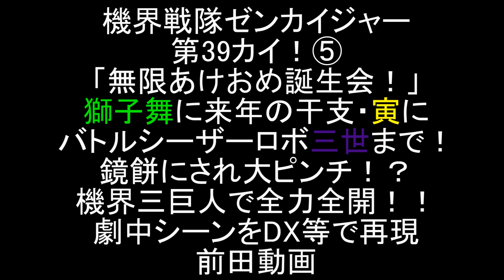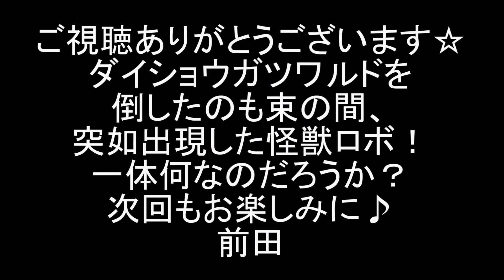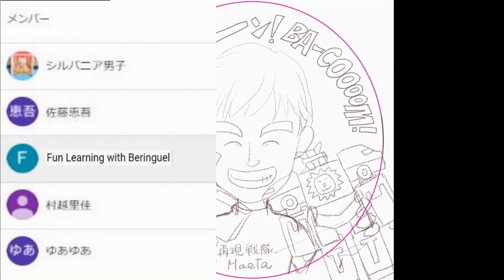機界戦隊ゼンカイジャー 第39カイ⑤ 歴代ロボでゼンリョクゼンカイフィナーレバスター！劇中シーンをDX等で再現！前田動画 Kikai Sentai Zenkaiger ep39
機界戦隊ゼンカイジャーの第39話カイ！「無限あけおめ誕生会！」劇中シーンををDXや勇動等で再現しました。パート⑤。

ダイショウガツワルドは獅子舞と来年の干支・寅を召喚！
寅はツーカイオーリッキーに襲い掛かり、獅子舞はゼンカイオーブルマジーンに覆いかぶさり、ゼンカイオージュラガオーンは鏡餅に！
さらにバトルシーザーロボ（三世？）も襲来し、戦闘は膠着状態に！
ダイショウガツワルドに鏡割されそうになりピンチのジュラガオーンをゼンリョクイーグルが救出！
しかし突如新たな怪獣ロボが出現！果たしてどうなる・・・

今回の敵・ダイショウガツワルドをDXスイカアームズ（仮面ライダー鎧武）にやってもらいました。

現在の配役
五色田ヤツデ：岬めぐみ（超獣戦隊ライブマン）
五色田功：SHF浜田雅功
五色田美都子：平沢唯（けいおん！）
ボッコワウス：DXトウサイジュウオー（動物戦隊ジュウオウジャー）
イジルデ：ギガライノス（星獣戦隊ギンガマン）
バラシタラ：轟雷神（忍風戦隊ハリケンジャー）
ゲゲ：DXガオコンドル（百獣戦隊ガオレンジャー）
クダイテスト：DX超合金サンバルカンロボ（太陽戦隊サンバルカン）
ステイシーザー：アキバレッド（非公認戦隊アキバレンジャー）
バトルシーザーロボ2世：DXタイムシャドウ（未来戦隊タイムレンジャー）
バトルシーザーロボ3世：DXデカウィングロボ（特捜戦隊デカレンジャー）

2020年1月9日に視聴者様を対象に年齢層のアンケートを実施して、下記の結果を得ました。
30歳以上(30 years or older) 58%
20歳以上(20 years or older) 12%
15-19歳(15 to 19 years) 12%
13-14歳(13 or 14) 8%
12歳未満(Under 12) 10%